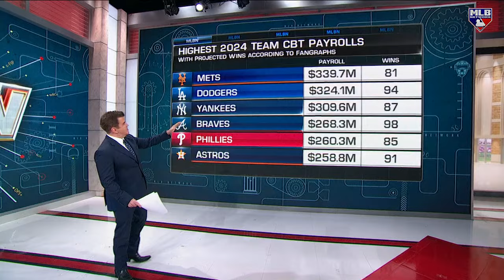Brian Kenny talks about the biggest offseason moves!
Brian Kenny brings you up to speed on some of the biggest offseason moves before Opening Day on MLB Now.